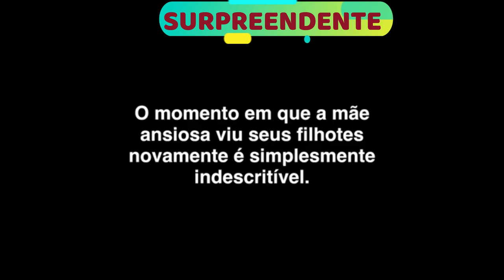Um Lindo Reencontro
cães e gatos
caes e gatos
cão e o gato
cães e gatos osasco
cão e gato juntos
cão e gato desenho
como cães e gatos 2
entre cães e gatos
atestado sanitário para o trânsito de cães e gatos
cães e gatos lages
clinica caes e gatos osasco
hospital caes e gatos osasco
caes e gatos joinville
cães e gatos joinville
como cães e gatos 3
cães e gatos png
cães e gatos filme
sonhar com cachorros e gatos
caes e gatos londrina
cães e gatos park hotel
caes e gatos engraçados
cães e gatos sorocaba
caes e gatos 24h
cão e gato amigos
cães vs gatos
caes e gatos veterinario
hospital cães e gatos em osasco

Bebedouro Garrafa Para Cães e Gatos Portátil Viagem Aqua Dog

Carpa Catnip Pelúcia Petwi para Gatos

DUCHA PET CHUVEIRO PARA BANHO EM CAES E GATOS COM RESERVATORIO PARA SHAMPOO E MANGUEIRA